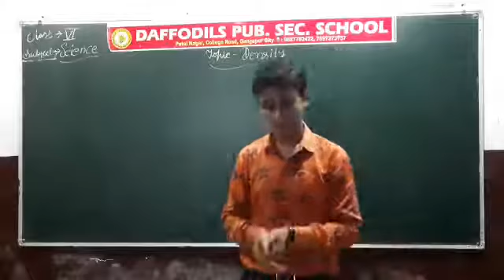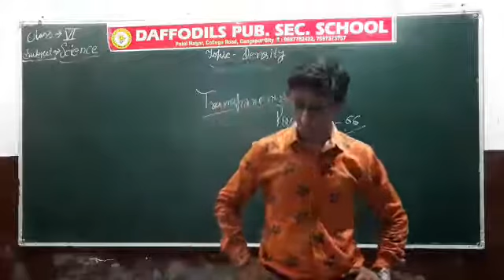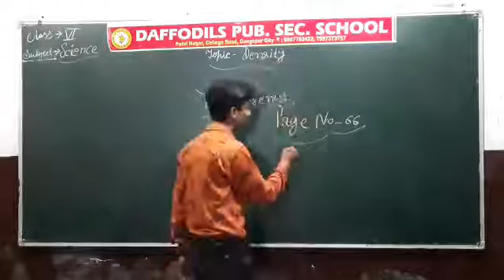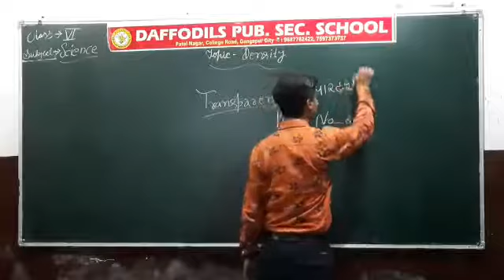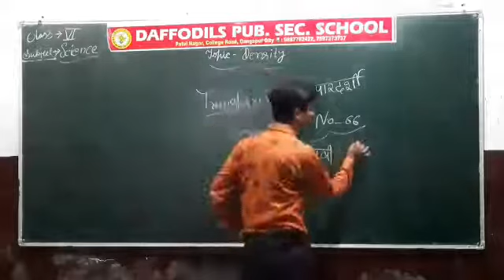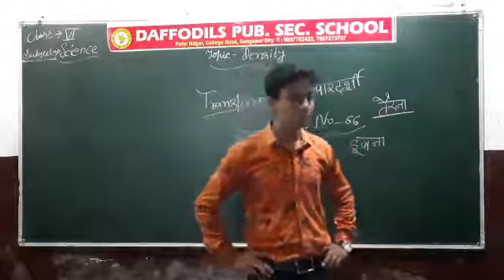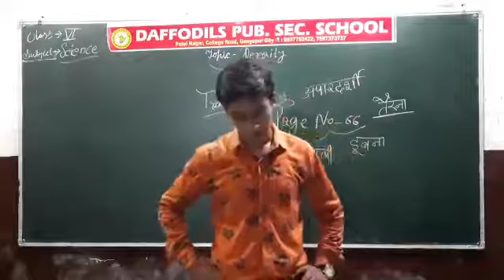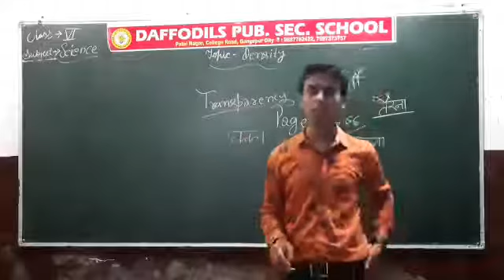Ch_4_Sorting Materials Into Groups_Part_4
RBSE_ Class-VI_#Science_Chapter-4_